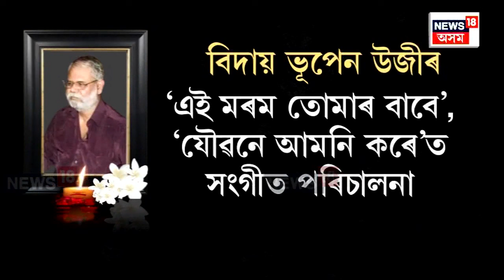Bhupen Uzir | শিল্পী ভূপেন উজীৰৰ দেহাৱসান, নৱগ্ৰহ শ্মশানত সম্পন্ন হয় শিল্পীগৰাকীৰ শেষকৃত্য N18V